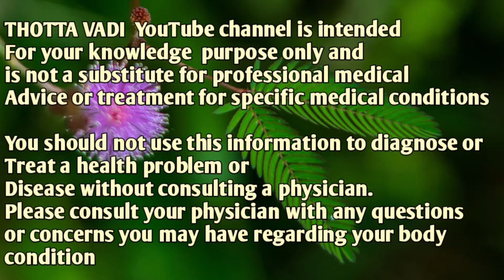മുടി കൊഴിച്ചിലും താരനും മാറാൻ കുറുന്തോട്ടി താളി. How To Make Kurunthotti Shampoo For Hair Loss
കറുത്ത ഇടതൂർന്ന നീളമുള്ള  മുടിയുണ്ടാകണമെന്നാണ് നമ്മള്‍   ആഗ്രഹിക്കുന്നത് . മുടിയുടെ ആരോഗ്യം സംരക്ഷിക്കാനും മുടിയുടെ  കരുത്തിനും കുറുന്തോട്ടി വളരെയധികം സഹായിക്കുന്ന ഒന്നാണ്. നമ്മുടെ നാട്ടില്‍ സാധാരണ കാണപ്പെടുന്ന ഒന്നാണ് കുറുന്തോട്ടി .
കുറുന്തോട്ടി താളി  ആരോഗ്യത്തിന് പല വിധത്തിലുള്ള ഗുണങ്ങളും നൽകുന്നുണ്ട്.കുറുന്തോട്ടി  താളി തയ്യാറാക്കുന്നത് എങ്ങനെയെന്നും എന്തെല്ലാമാണ് ഇതിന്റെ ഉപയോഗം എന്നും നമുക്ക് ഈ വീഡിയോയിലൂടെ  മനസ്സിലാക്കാം.

kurunthotti thali in malayalam

How To Make Kurunthotti Shampoo For Hair Loss
Kurunthotti Thali Making //Thali // hair care #5

Kurunthotti for Hair Loss And Dandruff.മുടി കൊഴിച്ചിലും താരനും മാറാൻ കുറുന്തോട്ടി താളി.

Ingredient
How to make Kurunthotti Thali/ മുടിക്കു ബെസ്റ്റ് കുറുന്തോട്ടി താളി

മുടി കൊഴിച്ചിൽ ഉള്ളവർ നിർബന്ധമായും കാണുക | Hair Growth Tips Malayalam

Mudi valaran eluppa vazhikal Malayalam health video. Mudi kozhichil engane illathakaam ?

mudi kozhichil thadayam boysmudi ullu vekkan
thalai mudi valara tips malayalam
netti kayaral thadayan
netti kayaral hair style
muddayami kozhichil tha
mudi kozhichil thadayam allu and me
mudi kozhichil karanam